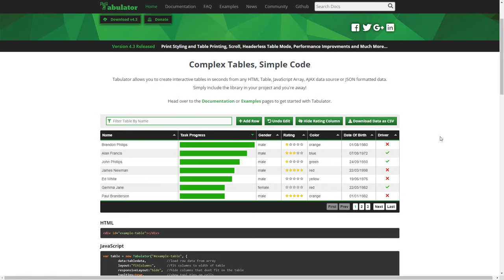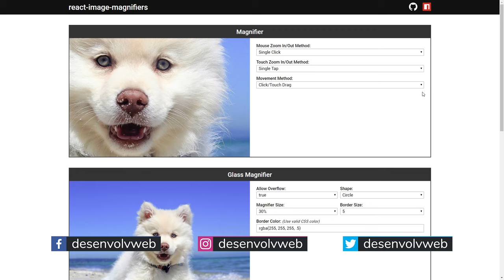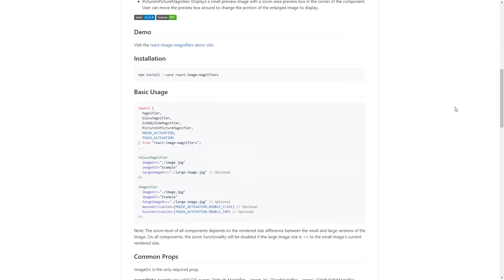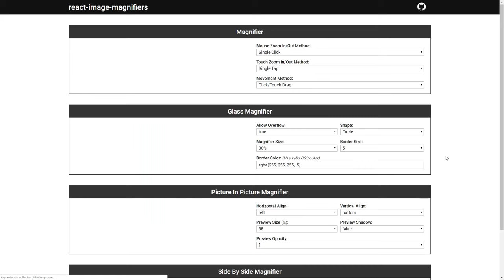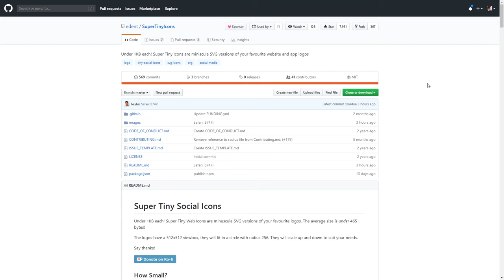dpw expo #26 - Tabulator, react-image-magnifiers, SuperTinyIcons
No dpw expo 26, encontre o Tabulator, que vai transformar suas tabelas em forças interativas cheias de recursos; react-image-magnifiers, uma coleção de componentes React para image magnifying e; SuperTinyIcons, versões SVG minúsculas de ícones de sites, redes sociais e app.

Tabulator permite criar tabelas interativas em segundos a partir de quaisquer tabelas HTML, array JavaScript, fonte de dados AJAX ou JSON.

Apenas inclua a biblioteca JS no seu projeto, inicie (com suas dezenas de opções) e veja a mágica tabular interativa acontecer.

react-image-magnifiers é uma coleção de componentes React responsivos para se trabalhar com image magnifying (o famoso efeito de lupa na imagem).

Ele conta com vários componentes diferentes, cada um com diversas opções/customizações, além de suporte para mouse e touch.

Tratam-se de versões SVG altamente otimizadas dos ícones, tendo a média do pacote menos de 465 bytes. Coisa fina.